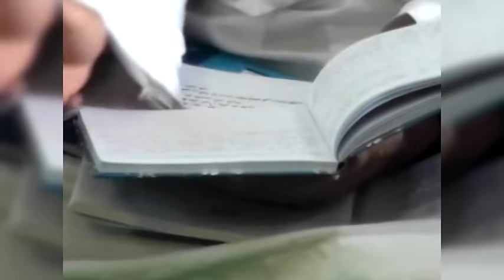Menghidupkan Lailatul Qodar | Buya Yahya | Syarah Asmaul Husna |20 Ramadhan 1436 H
Buya Yahya - Menghidupkan Lailatul Qodar
LPD Al Bahjah
Buya Yahya | Asmaul Husna | 6 Juni 2016

INFORMASI INFAQ CENTRE AL-BAHJAH :

No. Rek : 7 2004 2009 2
KODE BANK : 451
a/n : Yayasan Al Bahjah
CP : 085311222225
BBM : 2B0A469A